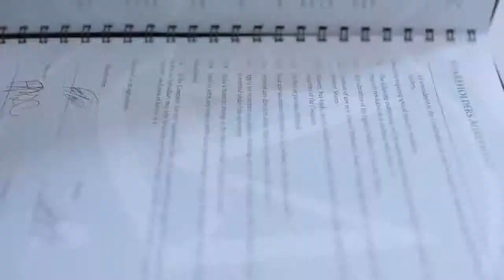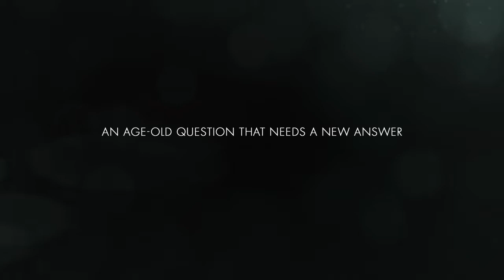Old Mutual: How much is enough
In this launch advertisement for Old Mutual Wealth, we crafted a beautiful investment commercial, which moved fluidly through one man's life, as he ponders his goals and ambitions, and ultimately his life ahead. Alongside our director and production house, we created a deeply moving story conveyed through exquisite imagery and considered cinematography. The commercial, while rich in visual detail, expresses a clear message and leaves you thinking, 'how much is enough?